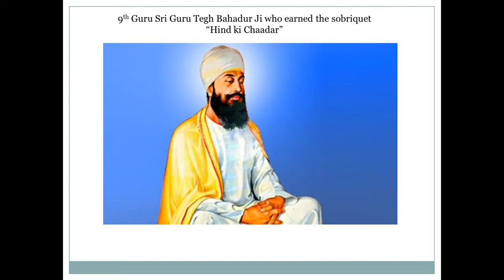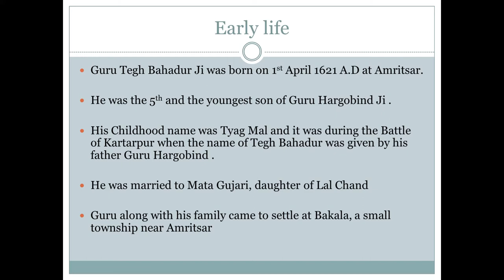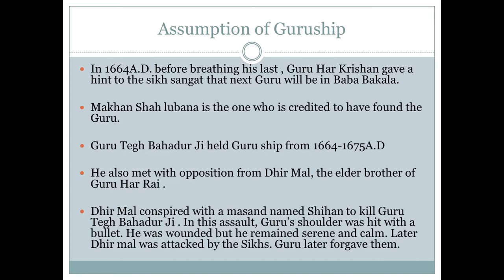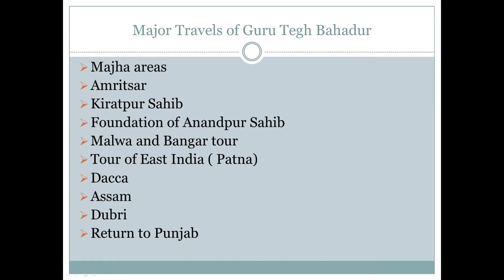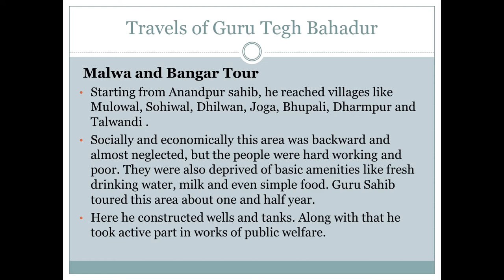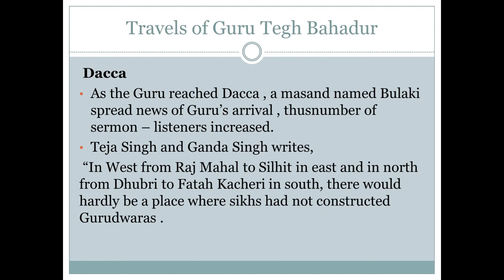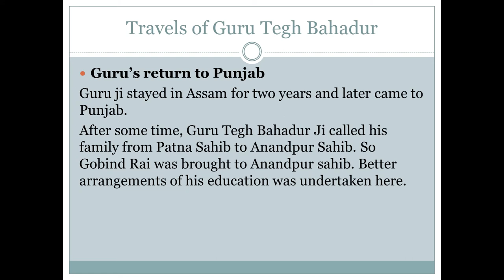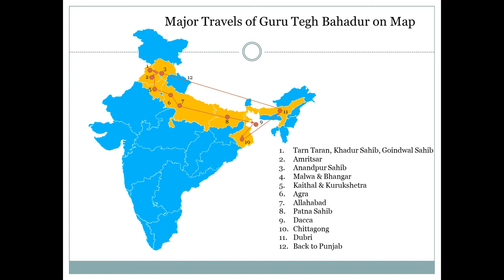Guru Tegh Bahadur Ji - Early Life and Travels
This video covers the early life and travels of the 9th Guru, Shri Guru Tegh Bahadur Ji. To aid understanding of the travels, have incorporated a map depicting his travel path across the country